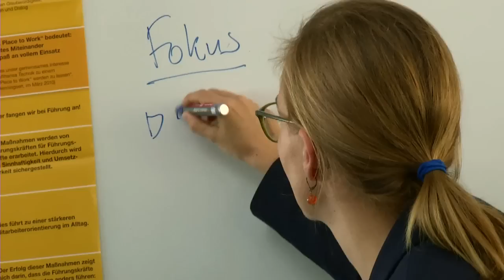Die Technik ist weiblich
Warum braucht die Technik mehr Frauen? Was bietet Lufthansa Technik seinen Mitarbeiter/-innen in puncto Work-Life-Balance? Wie sieht Frauenförderung in unserem Unternehmen aus? -- Begleiten Sie unsere Mitarbeiterin Miriam. Sie berichtet darüber, wie Sie es mit Unterstützung durch Familie und Ihren Arbeitgeber schafft, Berufs- und Privatleben in Einklang zu bringen, ohne dabei auf die Karriere verzichten zu müssen.

Möchten Sie weitere Eindrücke gewinnen?
Im Karriere-Blog berichten unsere Azubis, Studenten, Praktikanten und Trainees über ihre Erfahrungen